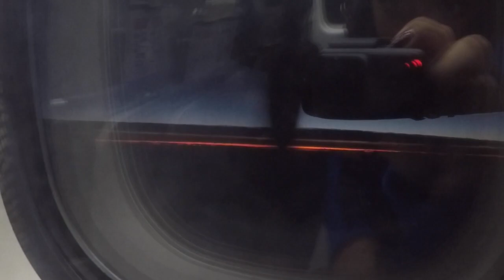Wheaton Women's Soccer Day 1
Vlog Day 1 - Edinburgh, Scotland